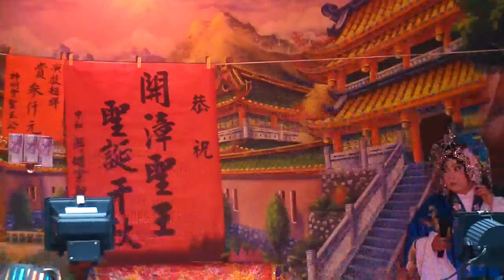101.03.11. 武童歌劇團 活捉佘啟山 17 (七字仔。陰調)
蔣幸均   周俊宏